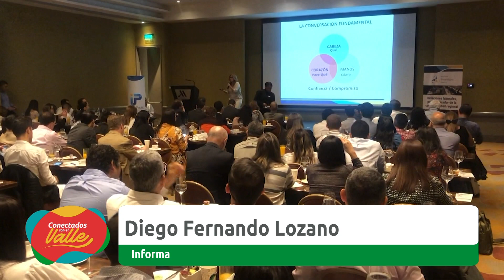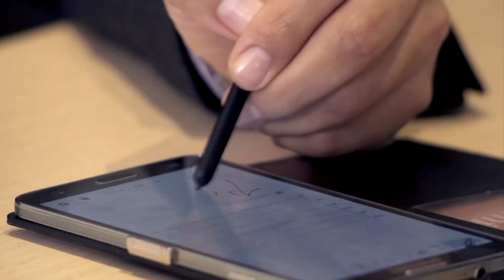10 años Invest Pacifico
Gobernación del Valle destaca la labor de Invest Pacifico, como un aliado estratégico para la competitividad en el departamento en estos 10 años